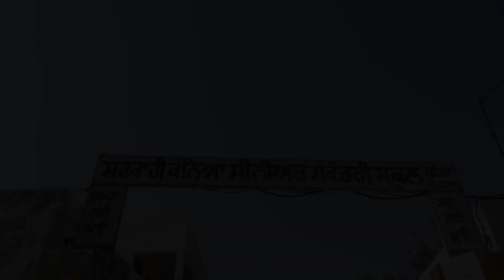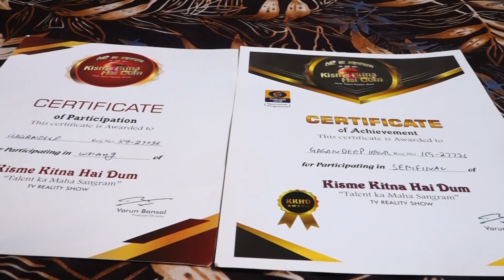Gagandeep Kaur l KKHD | Biography | Self documentary | Kisme Kitna Hai Dum | Reality show